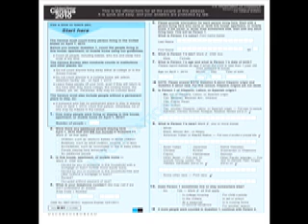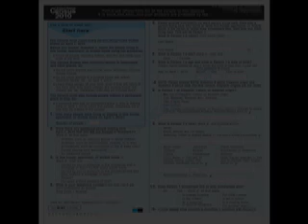OROMO/Oromia: IMPORTANT (2010 CENSUS)